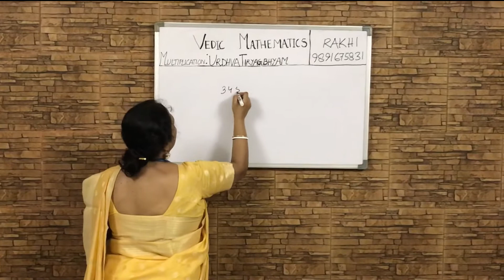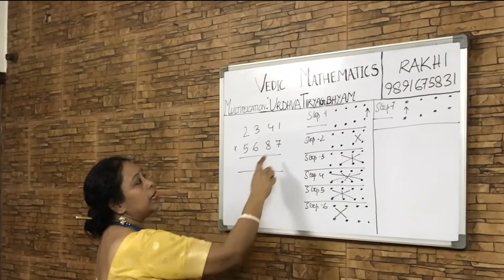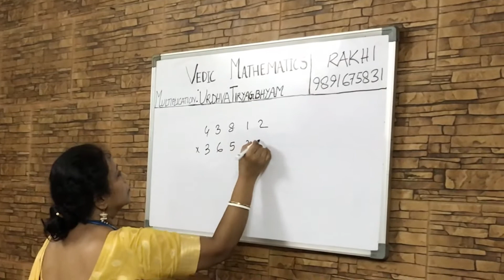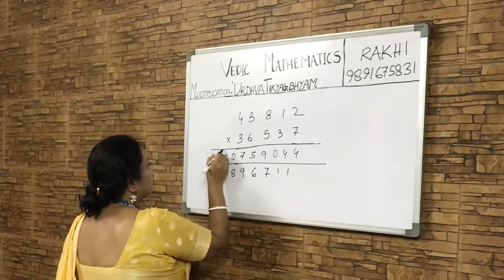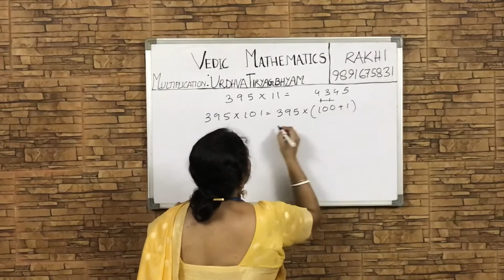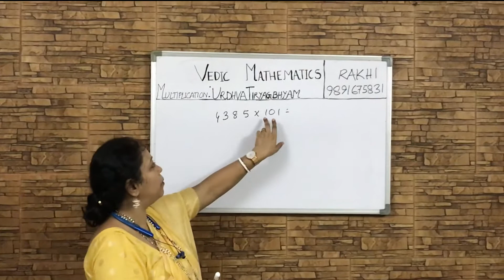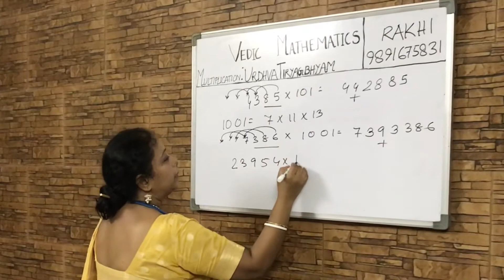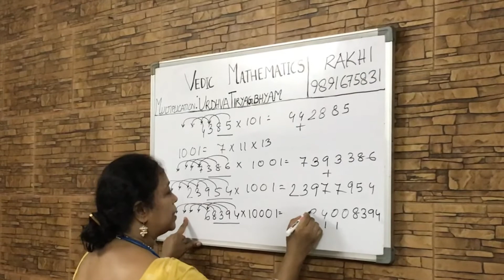Vedic Mathematics|Speed Math|Tricks by 101|Multiplication(part3) Urdhva Tiryagbhyam |Rakhi Classroom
The formula Urdhva Tiryagbhyam itself is very short and terse, consisting of only one compound word meaning, 'virtually and cross-wise'. The applications of this sutra are manifold.
Today we will discuss 4-digit X 4-digit and 5-digit X 5-digit multiplications by using this sutra.
At this point, it will not be out of place for us to repeat that this is a general formula that is simple, easy and can be applied to all cases; but there are rather special cases that are simpler still.
Earlier we had discussed a simpler method of multiplication by 11,111 9999 etc. The link for the same is given below.

Today, we discuss the easier way of multiplication by 101, 1001, etc.